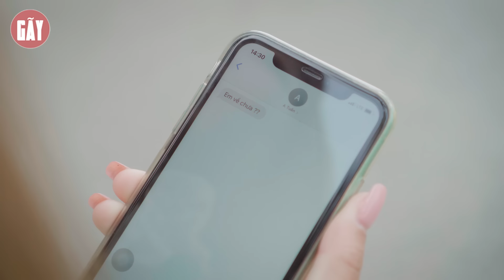GIÁM ĐỐC EM YÊU ANH | PHIM TÌNH CẢM THANH XUÂN GÃY SCHOOL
►Gãy School là một kênh Youtube chuyên sản xuất Phim ngắn tình cảm, hài hước... đem lại những giây phút giải trí cho tất cả mọi người sau những giờ làm việc căng thẳng.
Ⓕ Facebook
➤ Diễn viên :
➤ Quay phim :
     • Viral Videos
     • Short Film
     • Music Videos
     • TVC
     • Infographic & Animation Videos
© Bản quyền thuộc về Gãy School & 88 Entertainment
© Copyright by Gãy School & 88 Entertainment ☞ Do not Reup"